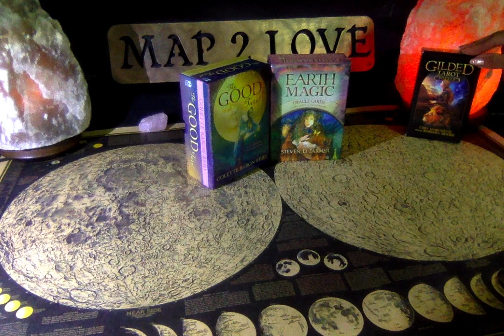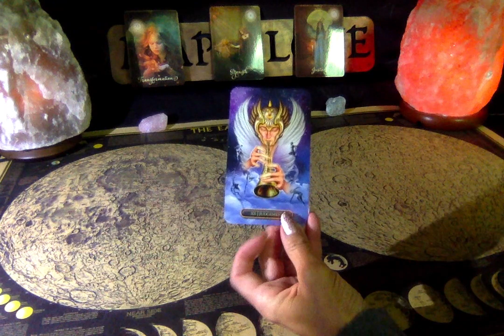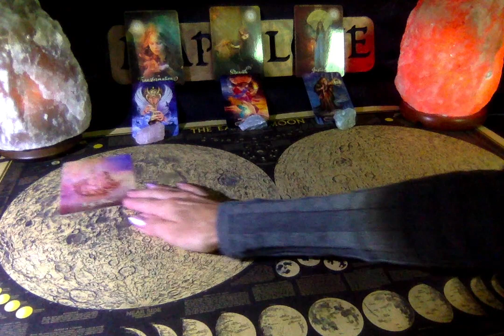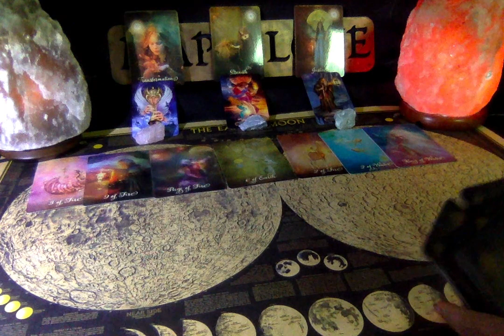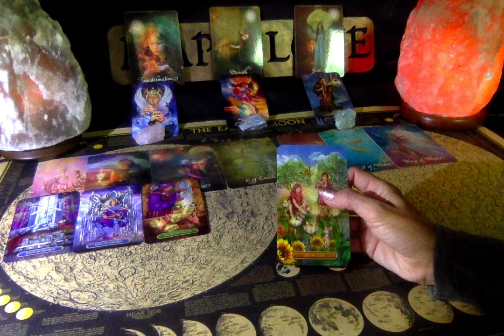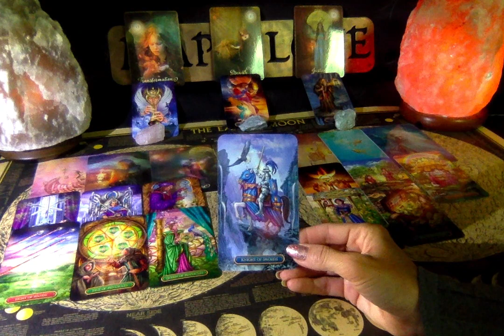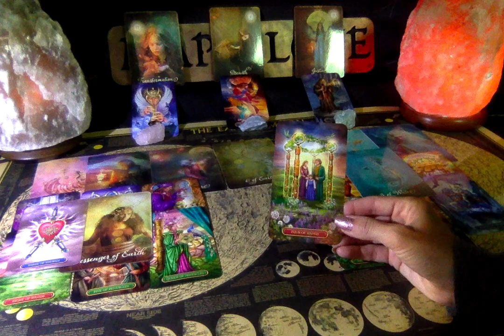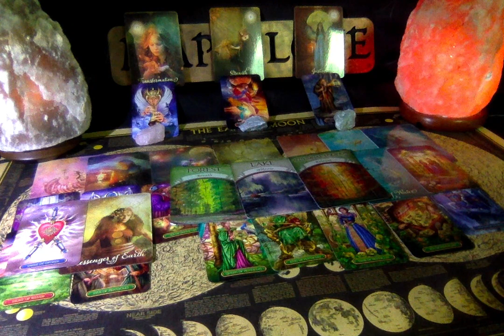"3rd Time is a Charm" - Gemini Season - Incredible Abundance on All Levels! Gemini New Moon May 22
It's Gemini Season!  This new moon on May 22 is bringing opportunity to recover, rebuild, and move forward on long term goals and commitments. Clearing away confusion and clearly communicating the way you feel.

Katherine Nichole
BS Kinesiology
Wellness Coach
Reiki Master
Theta Healer
Ordained Minister